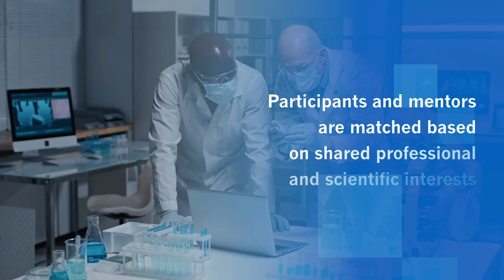SSO's Career Catalyst Mentorship Program 2024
Hear from our inaugural class of mentees for SSO's Career Catalyst Mentorship Program about their hopes for the program.